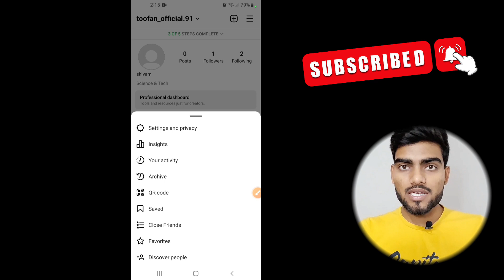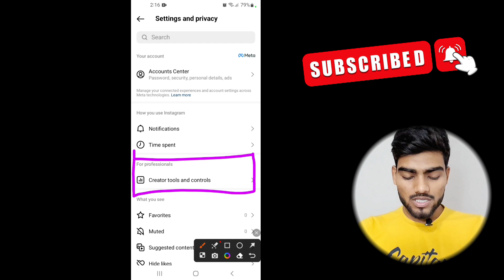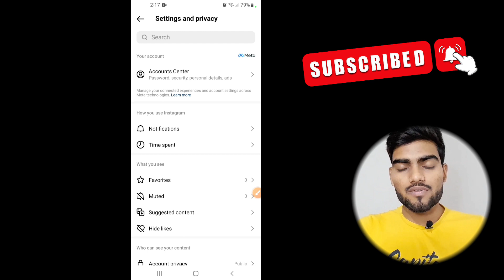How to remove Instagram professional account | Instagram par professional account kaise hataye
Dosto ish video me maine bataya hai ki,
How to remove Instagram professional account, Instagram professional account kaise hataye.

About the video:
Instagram professional account kaise hataye
How to remove Instagram professional account
Instagram professional account kaise delete kare